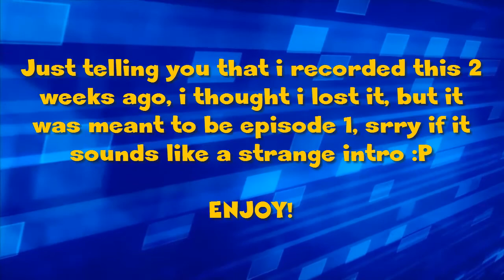Minecraft: Hunger Games With Gunz #2 "Why DinnerBone Why"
Why play the traditional hunger games with swords and bows? its old and boring.
Try playing it with guns like rocket launchers,machine guns,pistols,and grendades,
this is much more action packed!